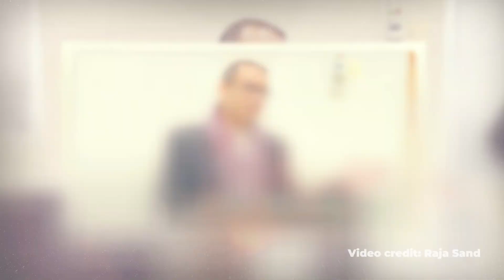Reunion Video promo of Batch 2k5, Institute of English language and Literature, University of Sindh